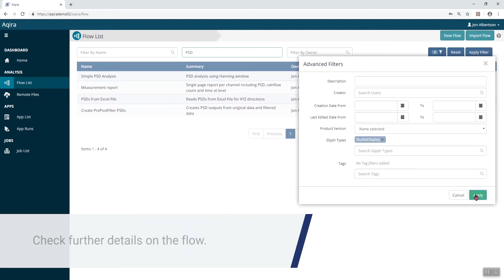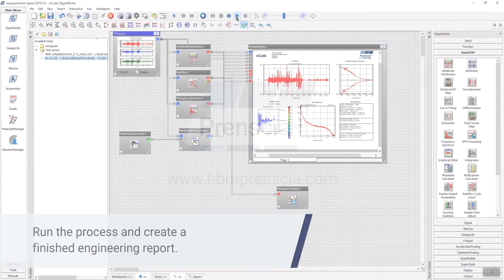Aqira: Finding analysis processes and creating engineering reports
Using Aqira to find the analysis process you need. For example, an nCode flow process for creating an engineering report.